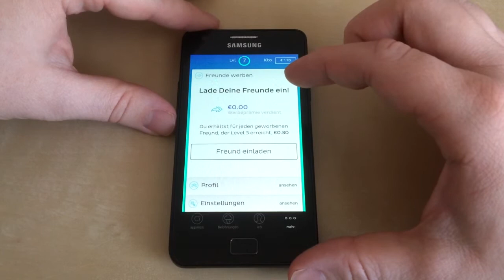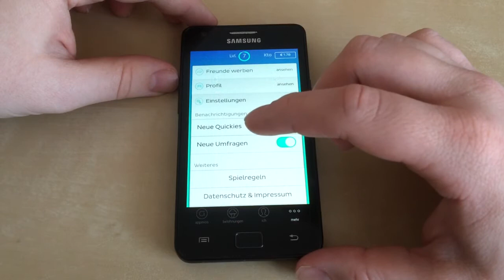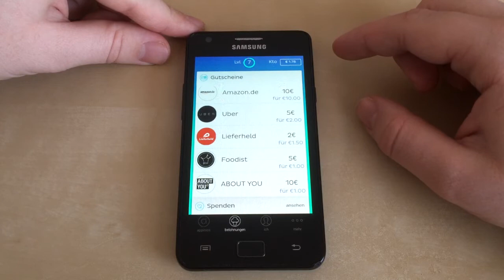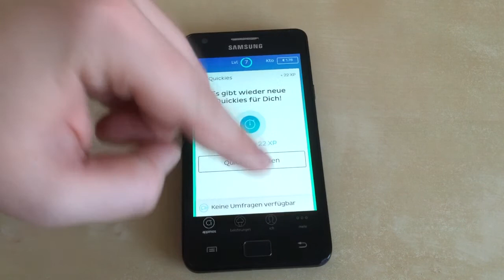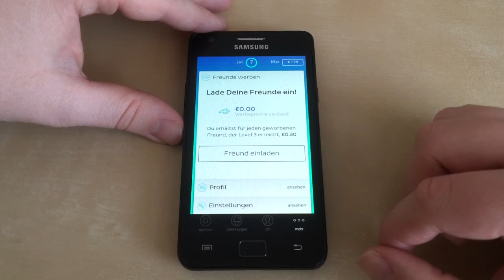Appinio: Unterwegs mit Umfragen u.a. Amazon-Gutscheine verdienen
☑️ Gutscheine auf Amazon einlösen
(Werbelink)

Mit Appinio für Android und iOS kann man ganz einfach Gutscheine unterwegs durch Umfragen verdienen.